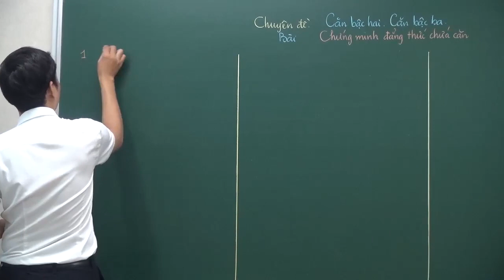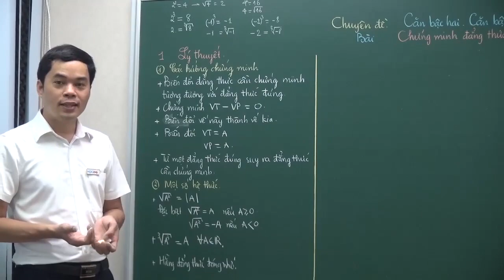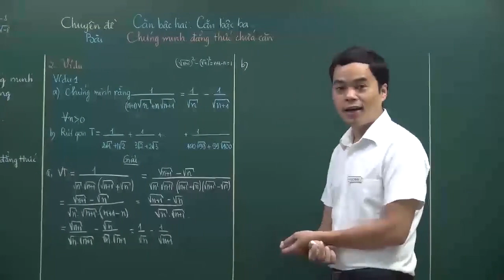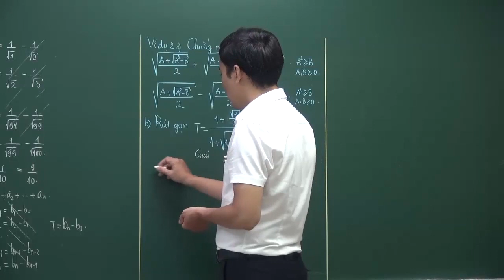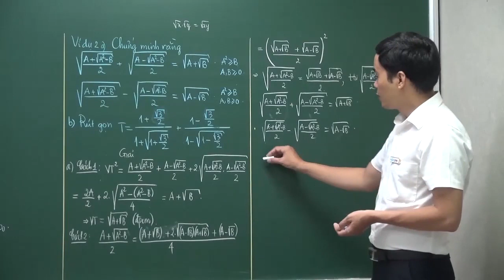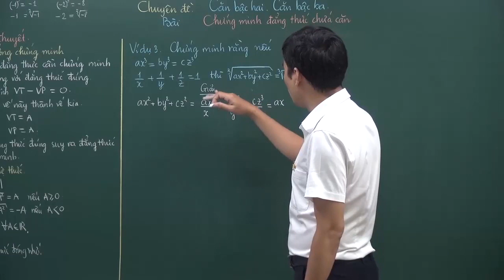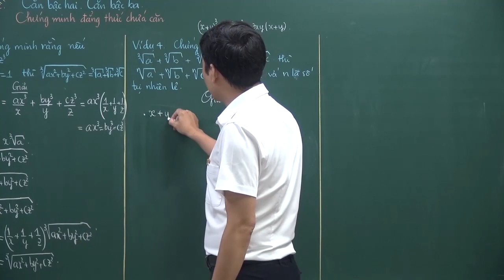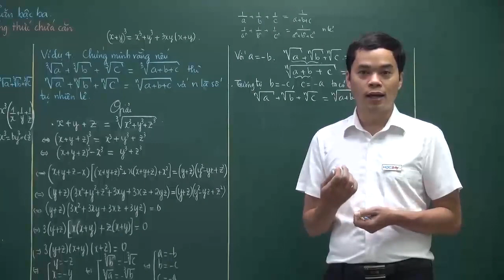Toán NC lớp 9 Bài 7: Chứng minh đẳng thức chứa căn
Các em đang xem video bài giảng Bài 7: Chứng minh đẳng thức chứa căn của Thầy Phạm Sĩ Nam Tải bài tập và hướng dẫn giải bài tập tại
1. Lý thuyết về các hướng chứng minh đẳng thức chứa căn [00:22]
2. Bài toán chứng minh đẳng thức chứa căn bằng hướng chứng minh VT=VP [09:16]
3. Bài toán chứng minh và rút gọn biểu thức chứa căn [23:07]
4. Bài toán chứng minh đẳng thức chứa căn thức bậc ba [41:03]
5. Bài toán chứng minh đẳng thức chứa căn thức bậc n với n là số lẻ [49:05]

Trân trọng!